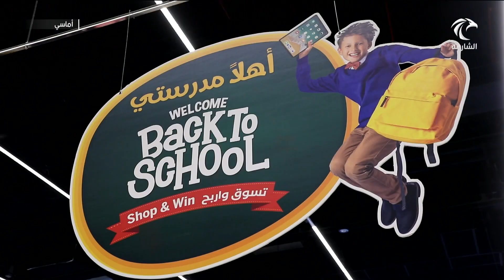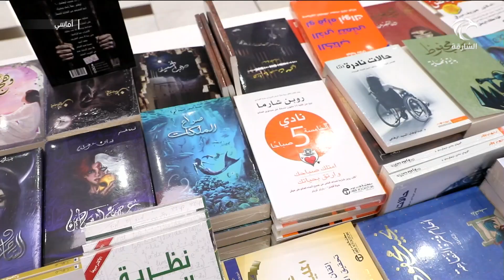برنامج أماسي | جمعية الشارقة التعاونية تنظم معرض "ملتقى الكتاب"